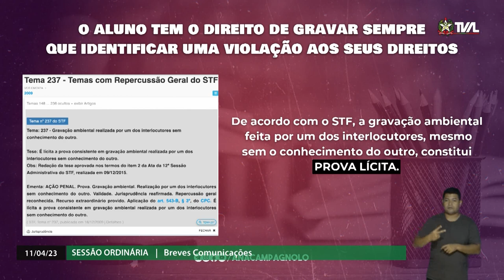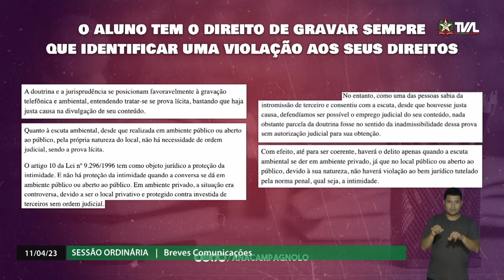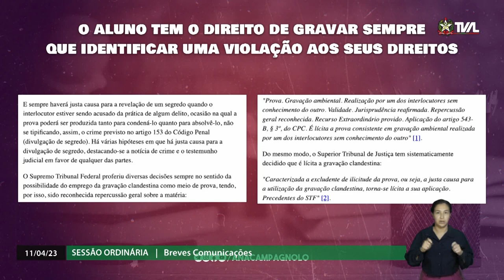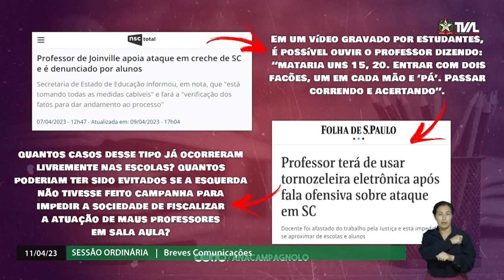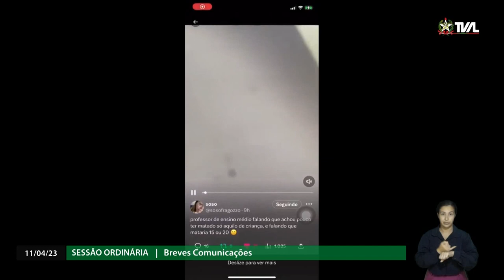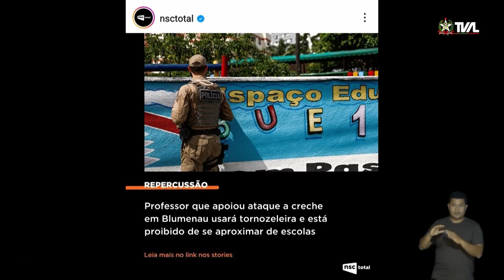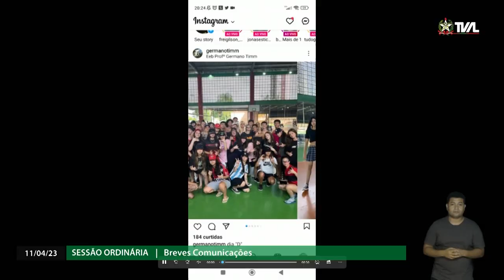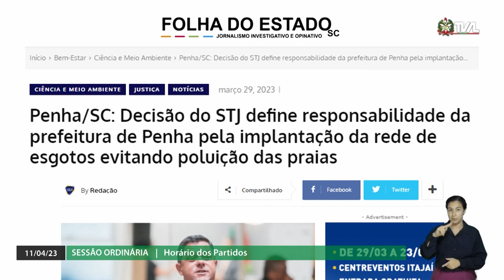Sessão Ordinária - parte 1 - 11/04/23